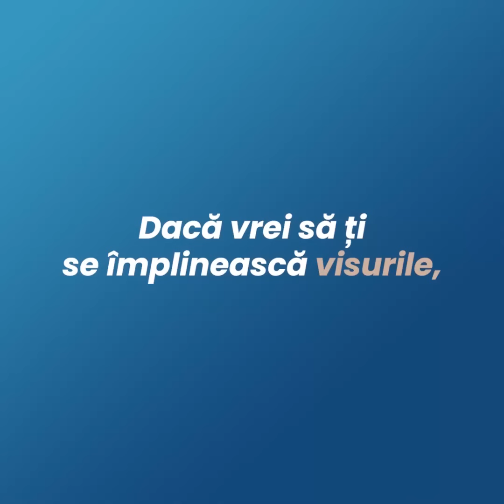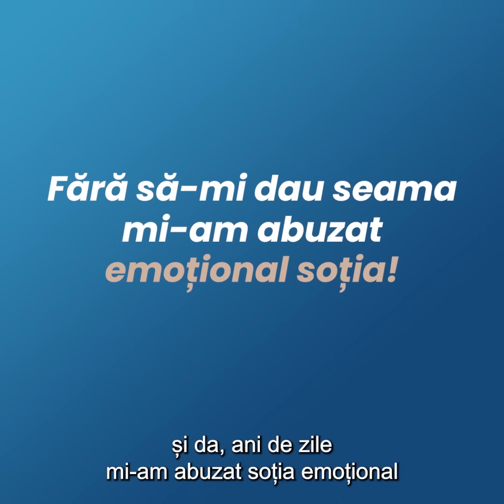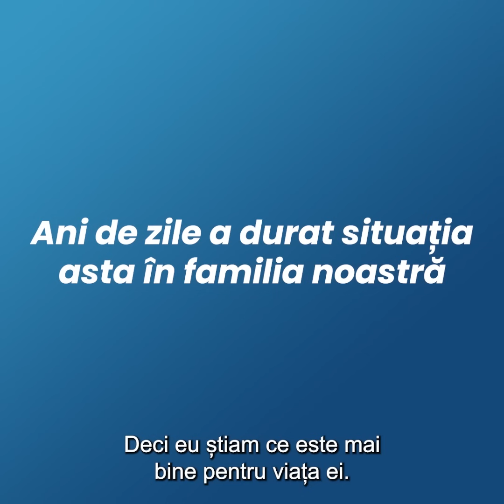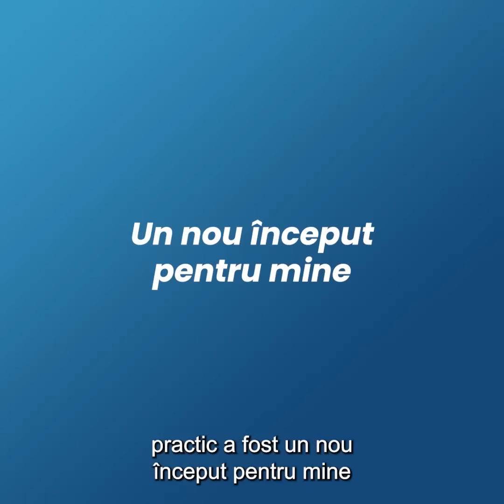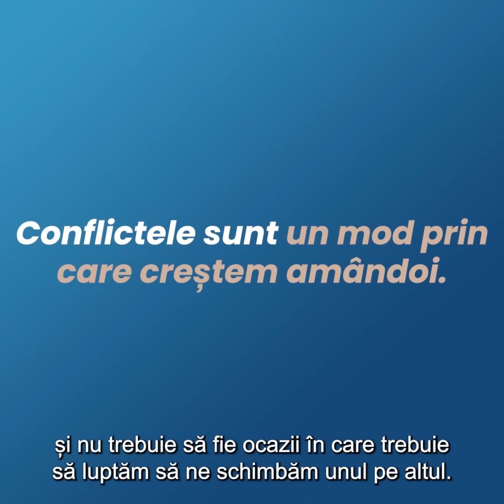Te-ai săturat de certuri?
Află care sunt soluțiile sănătoase pentru rezolvarea conflictelor de la Florin Amariei - expert în relații și autor eduKiwi.

Vino Marți, 21 decembrie, de la ora 18:00 la Webinarul GRATUIT „Sătul de Certuri?”.

Înscrie-te aici: 👉